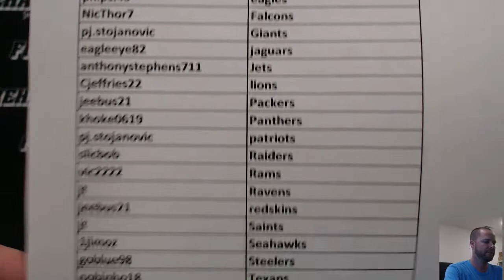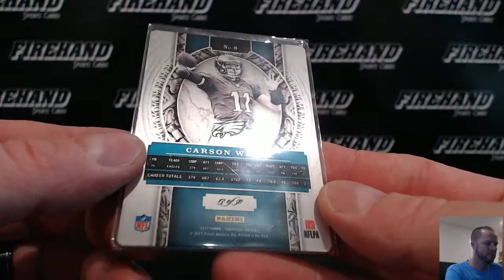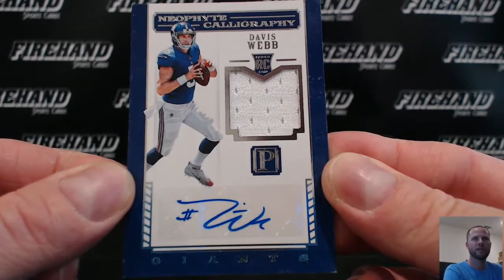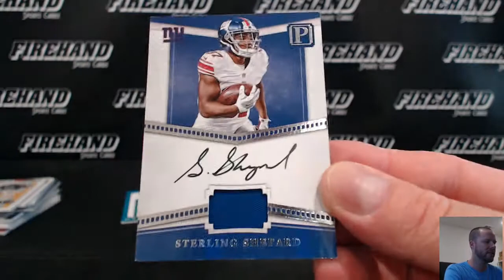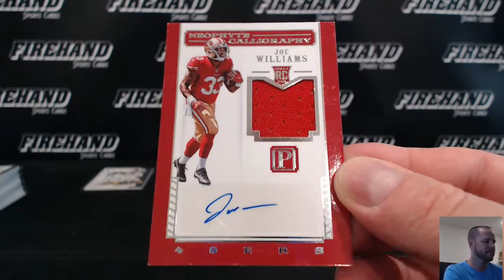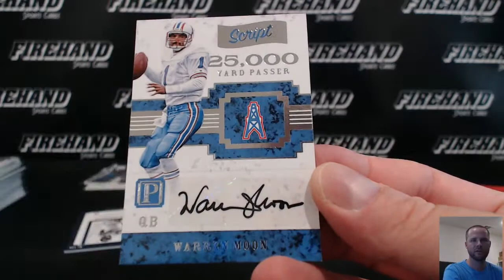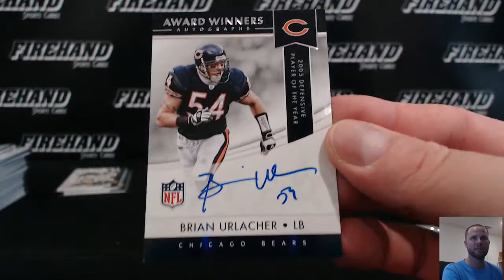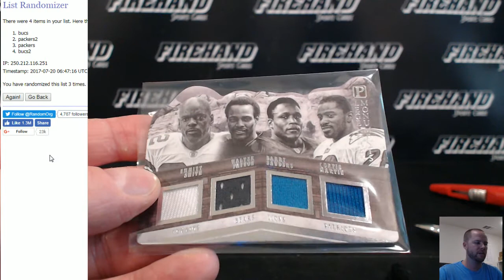2017 Pantheon Football 5 Box Case Break PYT #1 ~ 7/19/17